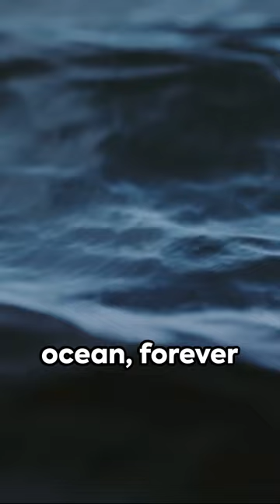The Blue Dragon: Nature's Electric Jewel